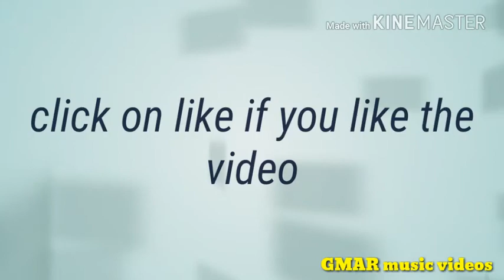Latest santali new song assan san dah full audio clip